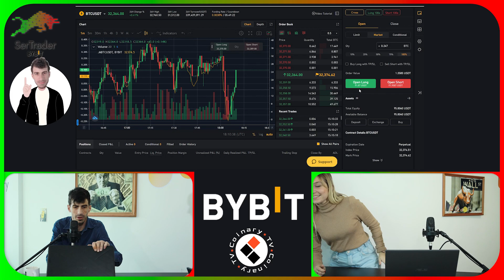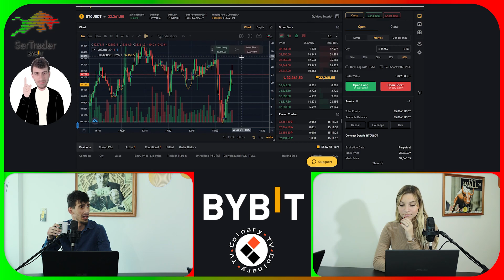Ser Trader 2.0 - Hoy un programa especial, mega especial.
Venimos a competir pero con una sorpresa que se las dejamos para el video.

Los mercados jugaron a favor de las posiciones abiertas por Alejo pero al estar tan expuesto y con tanto apalancamiento, las comisiones lo reventaron por abrir en market y no en limit.

La moraleja, hacer trading siempre teniendo en cuenta las comisiones, y que siendo un "Maker", es decir, abriendo ordenes limites, las comisiones no nos consumirán la ganancia.

Si quieres apoyarnos visitando y registrándote en Bybit sigue este enlace

Timespan:
00:00 Introducción
01:30 ¡Que comience el trading!
02:40 Alejo analiza hasta donde llegará bitcoin haciendo
04:50 ¿Yohan participa?
06:30 Las comisiones destruyen el saldo positivo de Alejo
07:00 Matilde lo defiende a un Yohan ausente.
08:30 Análisis de lo sucedido
09:35 Ganadora Matilde
12:00 Conclusión